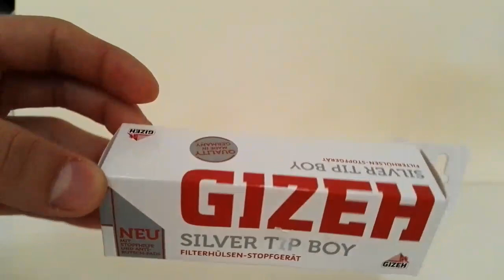How Gizeh Silver Tip Boy works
How to Make Cigarettes at Home with Gizeh Silver Tip Boy?
Gizeh Silver Tip Boy is a small machine/injector that can help you to make your own cigarette at home.
 In this video, I'll be showing you how the Gizeh Silver Tip Boy works, and how to do it. It's quite simple, and cheaper than purchasing an expensive cigarette machine. gizeh silver tip cigarette tubes.

DE
Wie Gizeh Silver Tip Boy funktioniert

Wie macht man Zigaretten zu Hause mit Gizeh Silver Tip Boy?
Der Gizeh Silver Tip Boy ist eine kleine Maschine/Injektor, mit der Sie Ihre eigene Zigarette zu Hause herstellen können.
 In diesem Video zeige ich Ihnen, wie der Gizeh Silver Tip Boy funktioniert und wie Sie ihn benutzen können. Es ist ganz einfach und billiger als der Kauf einer teuren Zigarettenmaschine.
gizeh silver tip boy anleitung.

 or by using the 👆Super Thanks button.
Your contribution helps us create more great content. Thank you for your support!